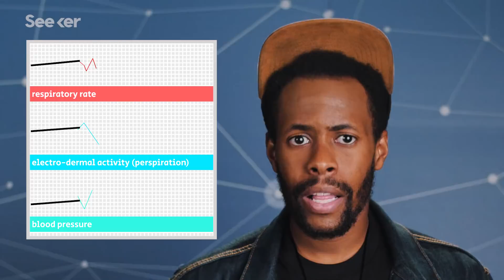How Much Neuroscience Is Actually Allowed in the Courtroom?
"Neurolaw" is becoming increasingly important in the courtroom, but how effective are the current methods of bringing brain science to the bench?

"Neurolaw, as an interdisciplinary field which links the brain to law, facilitates the pathway to better understanding of human behavior in order to regulate it accurately through incorporating neuroscience achievements in legal studies."

Can neurolaw change the criminal justice system?
"While a number of cases in the database demonstrate the ethical and legal significance of brain-based evidence, it appears judges are still taking a reasonably cautious approach—traditional evidence remains the gold standard."

Mental Health Defenses in Criminal Cases: How Do They Work and How Often Are They Employed?
"Since the system presumes a deterrent effect, rational understanding and knowing, intelligent, and voluntary choices, it does not work smoothly when the actors involved are not rational, do not understand the proceedings, and cannot make those kinds of well-reasoned choices."

Special thanks to Mamoudou N’Diaye for hosting and writing this episode of Seeker!